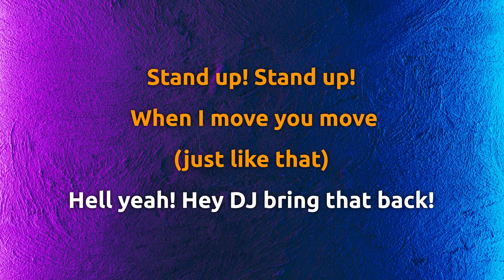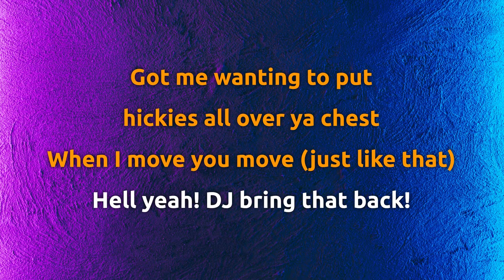Richard Cheese Stand Up Ludacris cover 1